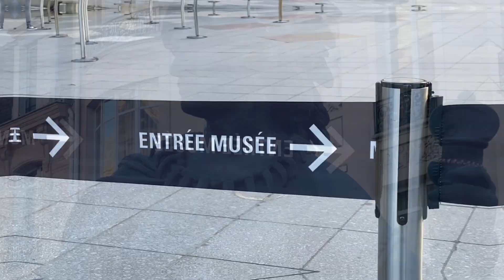Musée d'Orsay : Quick Step Tour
Une courte visite dans le musée de l'Impressionnisme, courant artistique à l'aube de l'Art Moderne et Contemporain.
Après avoir longuement profité des sculptures du hall d'entrée au rez-de-chaussée, il ne restait clairement plus assez temps pour apprécier les peintures des grands noms de l'Impressionnisme qui se situent au 5ème étage ! Alors, vous savez maintenant comment vous y prendre si comme pour moi, le temps vous est compté.
En tout cas, c'est sûr, nous avons déjà prévu d'y retourner prochainement !